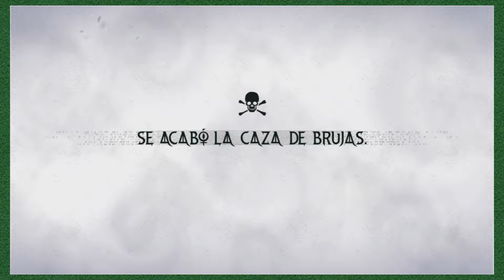Buscando un Juego Bueno en el DESIERTO de Gameplays - Bayonetta 3 [10]